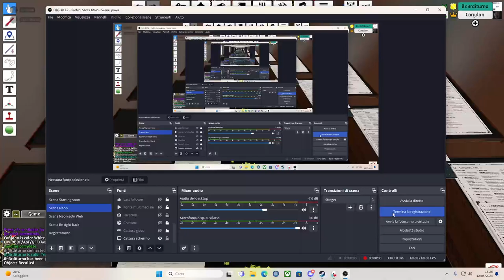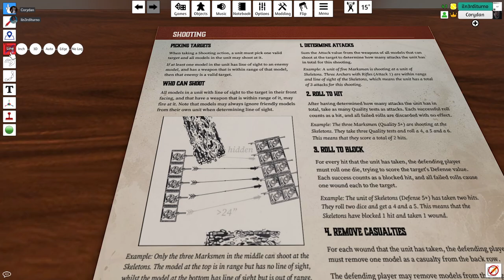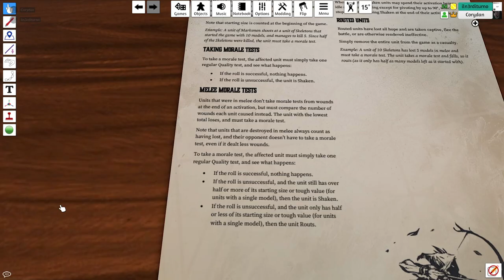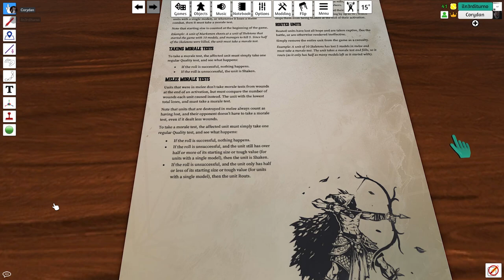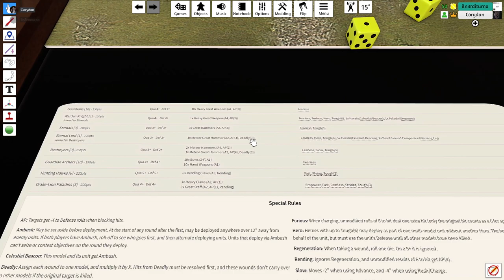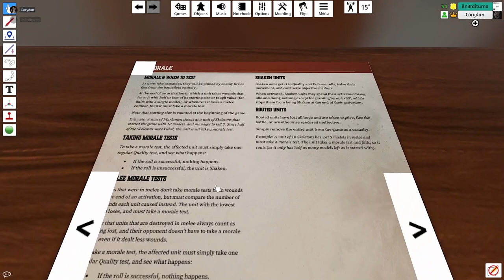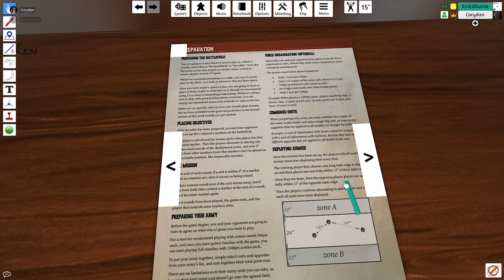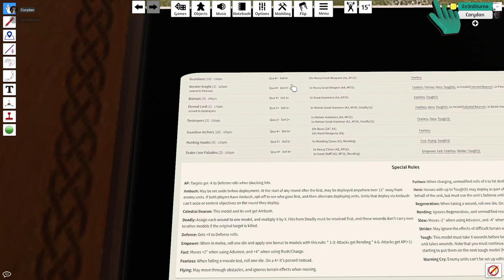One Page Rules - Stormcast VS Idoneth Battle Report